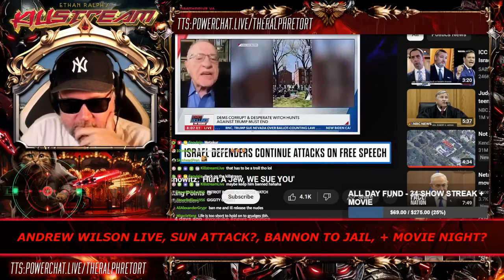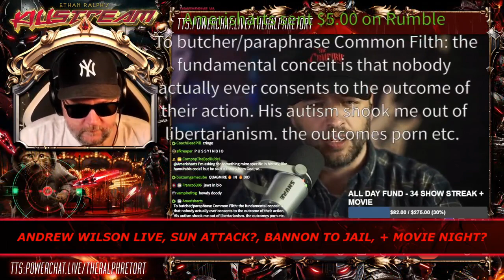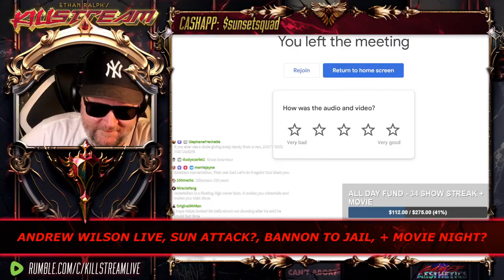Wilson returns - Killstream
Andrew Wilson (Big Papa) returns.

Clip taken from:
KILLSTREAM: ANDREW WILSON LIVE, SUN ATTACK?, BANNON TO JAIL, + MOVIE NIGHT?